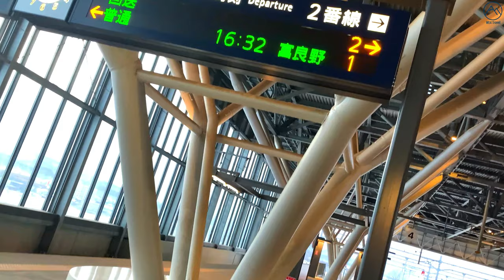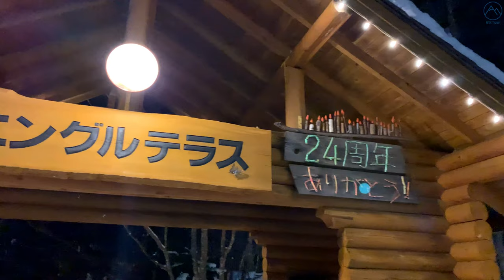Japan Hokkaido Furano Winter｜Ningle Terrace｜New Furano Prince Hotel｜北海道必去夢幻精靈露台 ｜新富良野王子大飯店｜森之時計咖啡屋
Speaking of Furano, many will relate it to Lavender Field in Summer and Skiing Resort in Winter. Furano is located in the center of Hokkaido and is known for their pleasant and picturesque rural landscapes.
In this video, we will be showing to you the Ningle Terrace in Furano. It is a little village near New Furano Prince Hotel. The Ningle Terrace is a beautiful collection of hand-craft shops and coffee shop. This Terrace looks like someplace in story book. Walking on the walkways of Ningle Terrace at night is an amazing experience that you must do in Hokkaido.

冬日的富良野必一定是新富良野王子大飯店旁的森林精靈露台。
在繁密的樹林中隱藏著童話世界般的小木屋
小木屋的屋頂上蓋上厚厚的積雪，
暖黃的燈光映照在白白的雪上，
這就是我心中一直幻想的北海道之模樣

All the video materials on this channel are original and recorded by myself on location. Any copy, reproduction or republication of all or part of this video/audio is prohibited.